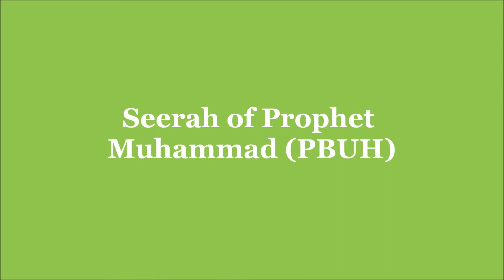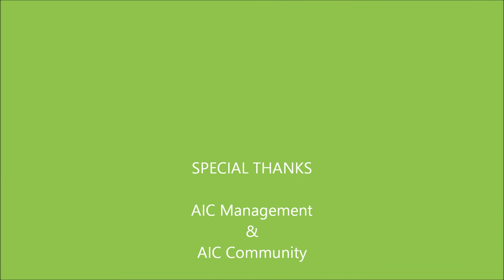Seerah of Prophet Muhammad (PBUH) Part VII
Assalam-o-Alaikum,
This is seventh lecture of a series "Seerah of Prohet Muhammad (PBUH)" presented by Imam Atef Mahgoub at Attawheed Islam Center Carnegie, PA. This series will continue every Friday during Family Nights between Magrib and Isha Paryers InshAllah.